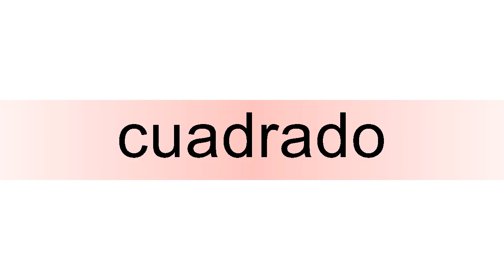How to pronounce cuadrado